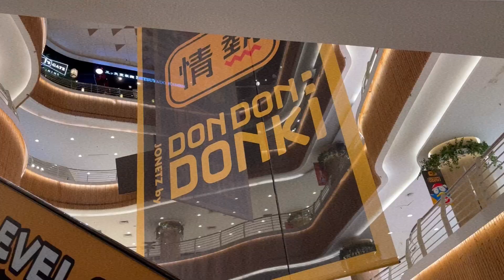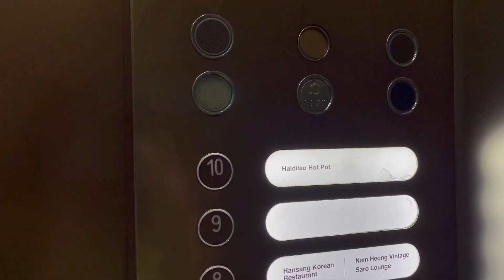weekend vlog | friend's store opening 📦 , don don donki 🍣 and haidilao 🥘